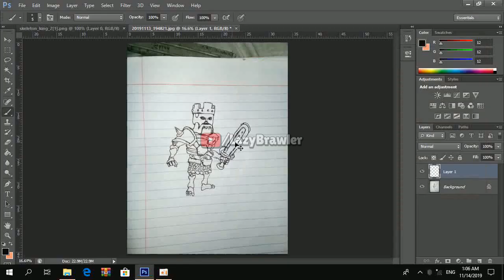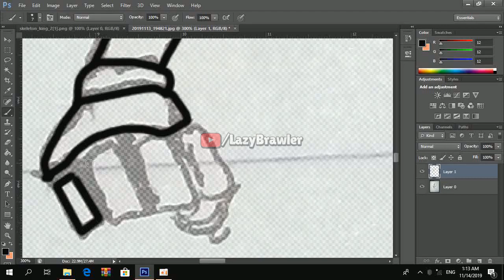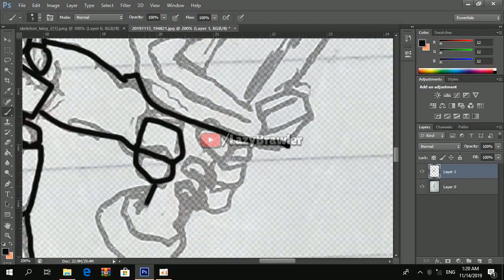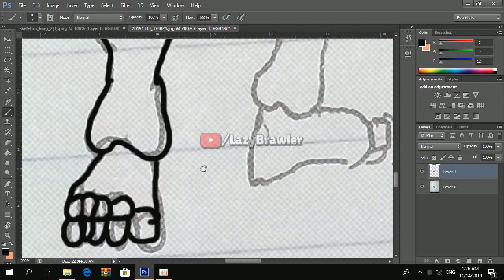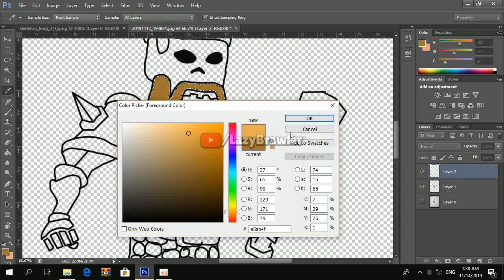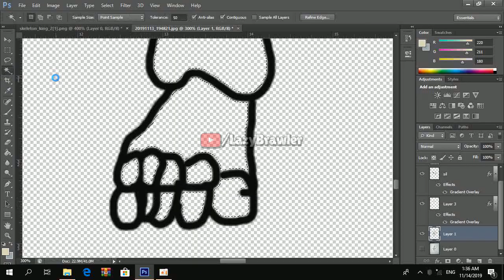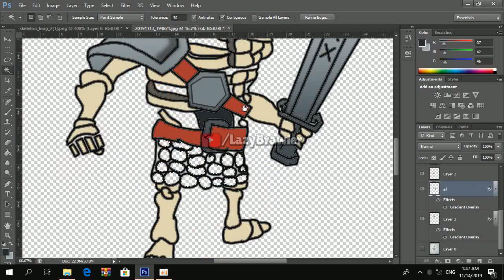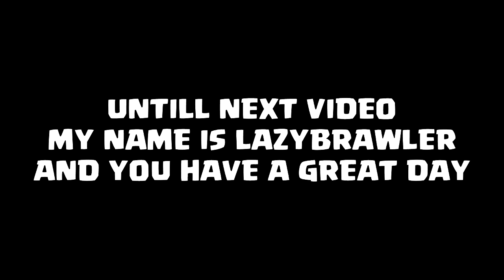Drawing Skeleton King [Clash of clans] | Drawing with Mouse in Adobe Photoshop | Clash of clan 2019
Tag I used
clash of clans new king skin, free goldpass, Clash of clans Builder Hall 10, clash of clans bh10, clash of clans builder village, clash of clans night mode, clash of clans night village, clash of clans second village, clash of clans attacks, clash of clans strategy, clash of clans live, galadon clash of clans, builder hall 10, clash of clans update, clash of clans 2019, Party wizard, Party warden, coc dev talk, Darren